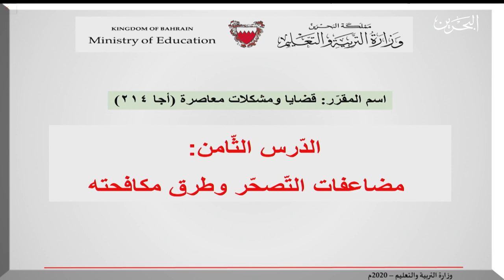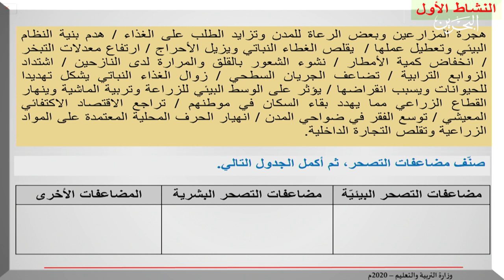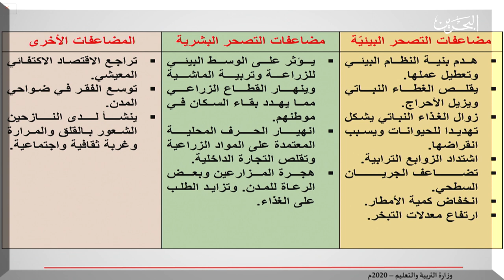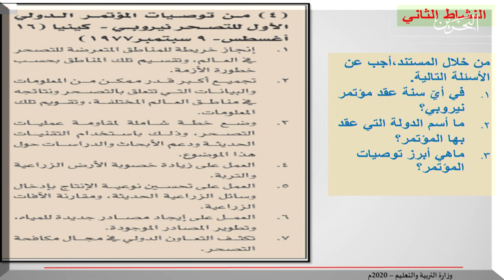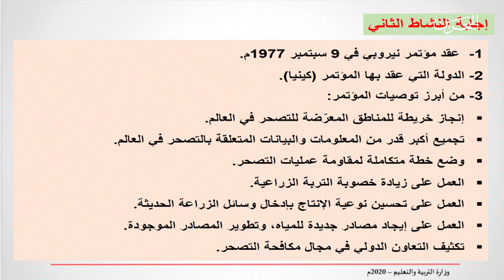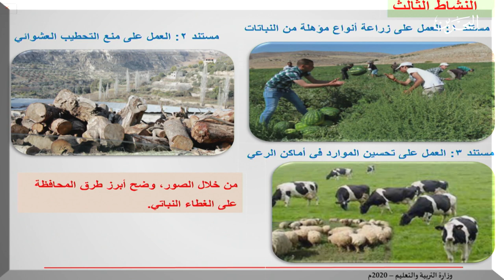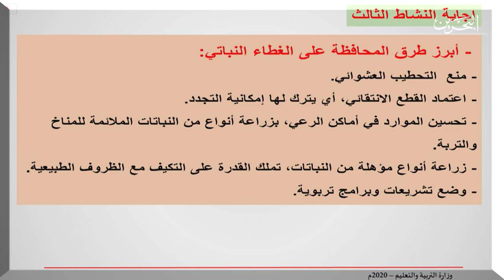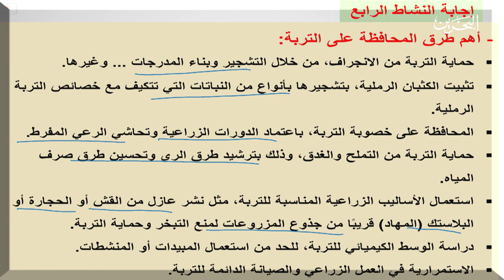اجا ٢١٤ | 11-5-2020